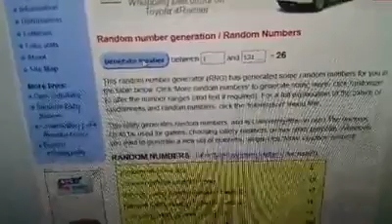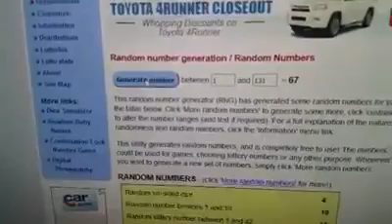Kelly Griego Raffle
Kelly Griego chooses the winner in the raffle.. to help with her battle against Brain Cancer.